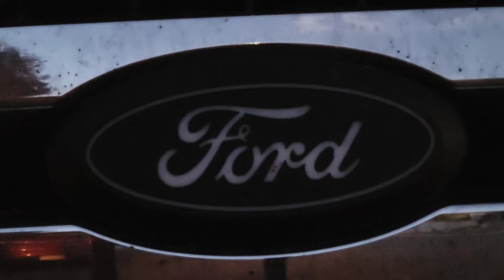Luminix Light up FORD LED blue oval emblem 2020 Ford Tremor F 350 super duty front grill Radco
Light up FORD LED blue oval emblem 2020 Ford  Tremor F 350 super duty front grill.
DETAILS

Radco  Luminix

Our Ford licensed LED emblems by Putco are a great visual upgrade for your truck.
These LED illuminated emblems seamlessly replaces the OEM emblems using the original mounts.
All wiring is plug&play and routes directly to the fuse box making installation a breeze.
The IP69K rated emblem is tough and durable, Designed to withstand the elements these emblems have a IP69K rating.
Set your Ford truck apart from rest.
FEATURES:
• Compatible with camera and lens washing systems - (available with or without).
• Seamlessly replaces OEM Ford emblems using OEM mounts.
• Plug&play direct to fuse box.
• IP69K rated.
• Front Emblem delivers a 6,500K White High Lux.
• Rear Emblem delivers a Mega Red High Lux for a sharp light and maximum visibility.
• Chip On Board LEDs layout for crisp illumination day or night.
• Signature startup sequence.
• Ford Licensed product.
• Sold separately as front and rear.
STARTUP SEQUENCE
Putco’s LED emblem begins illuminating with an eye-catching startup sequence at a 6,500K
color temperature.
PLEASE